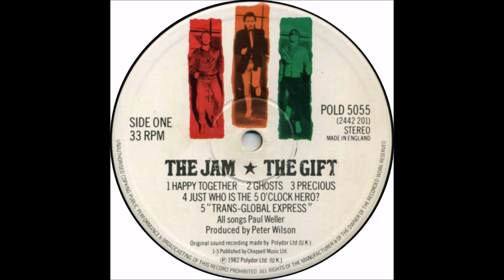THE JAM - GHOSTS (1982) - HQ STUDIO AUDIO VIDEO EDIT